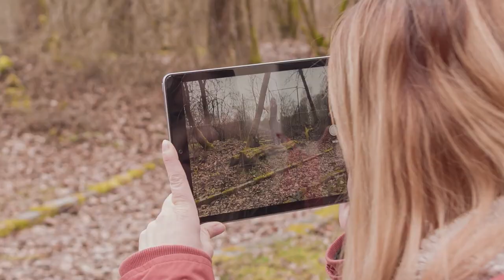JULEICA-FORTBILDUNG für Jugendleiter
Um Jugendgruppenleiter:innen aus den Landkreisen Neustadt und Tirschenreuth auf den neuesten Stand in Sachen Mediennutzung von Kindern und Jugendlichen zu bringen, lud das T1 zu einer Fortbildung ein. Schwerpunkte waren: KI in Social Media, Falschmeldungen und Fakes, sowie Influencer:innen und Selbstdarstellung vs. Selbstfindung von Jugendlichen.